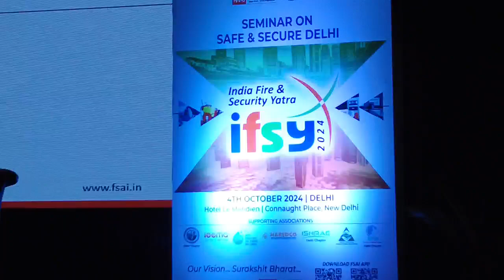Q&A - Panel-2 was interesting indeed